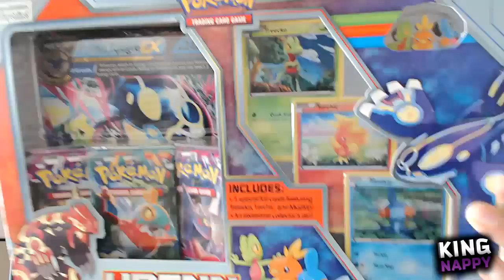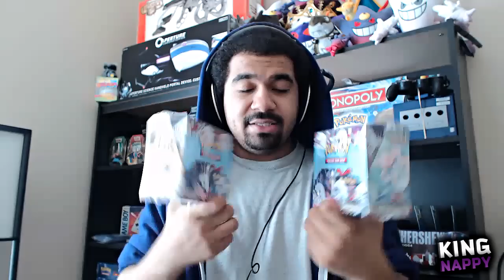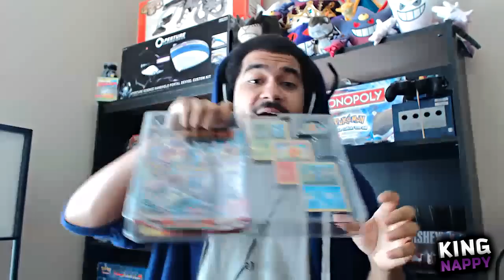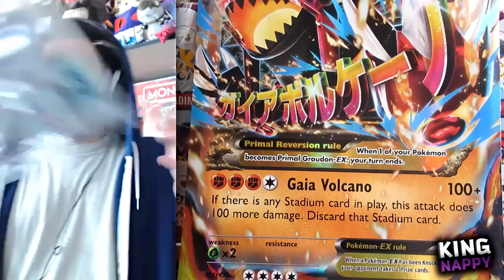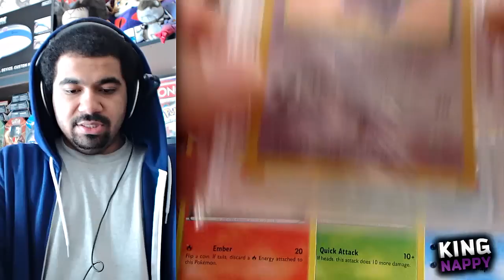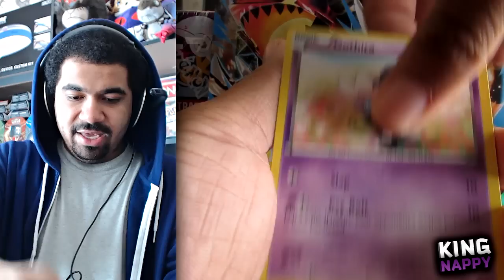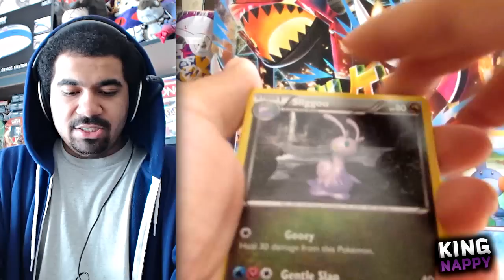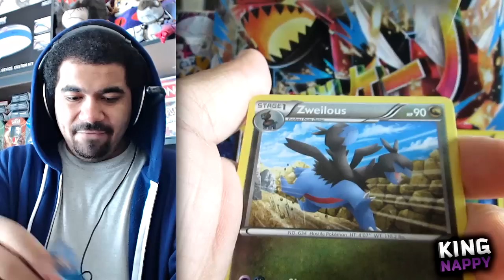Pokémon Trading Card Game Hoenn Collection Box Opening w/ TheKingNappy!!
Let's SMASH 2,000 LIKES for this week's TCG opening! :D

WHAT'S GOOD YOUTUBE?! Watup! Today we have another collection opening on the channel!! We're exploring the new Hoenn Collection Box and i'm more than HYPED for what's inside! If you enjoyed our first episode and want to see more, make sure you SMASH the HELL outta that LIKE button for more! Thanks again for your support! NAPPYNATION :D -Nappy